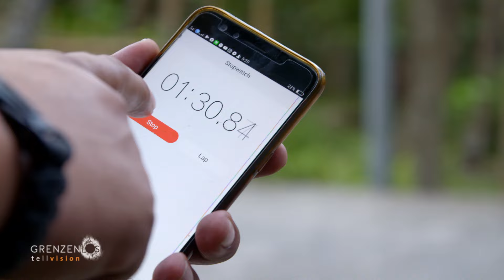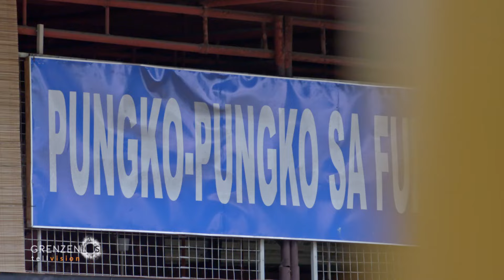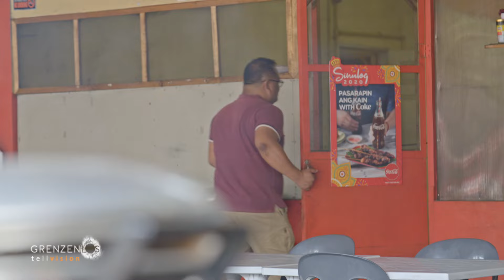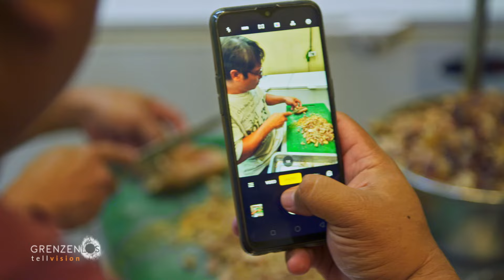"Grenzenlos - Die Welt entdecken" auf den Visayas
Die Visayas sind eine Inselgruppe der Philippinen und gelten als Herz des Inselstaates. Hier findet man alles, was die Philippinen charakterisiert und das vor einer Traumkulisse. Die Region ist bestens dazu geeignet, die Philippinen kennenzulernen, denn sie ist bequem zu bereisen und die Einheimischen sind aufgeschlossen und gastfreundlich.
Auf der Insel Bohol begeben wir uns auf die Spuren der Philippinen-Koboldmakis, die kaum größer als 13 cm werden. Auf Cebu tauchen wir mit den größten Fischen der Welt und probieren uns durch die Straßenküchen der Hauptstadt. Auf Siquijor weiht uns ein angesehener Heiler in seine Geheimnisse ein und im Dschungel von Negros erwartet uns ein ungewöhnlicher Funsport.